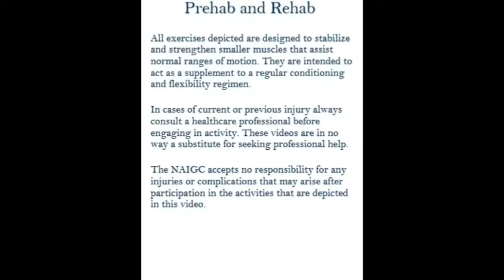Bird Dog with Pad